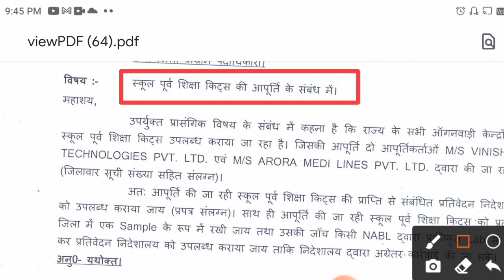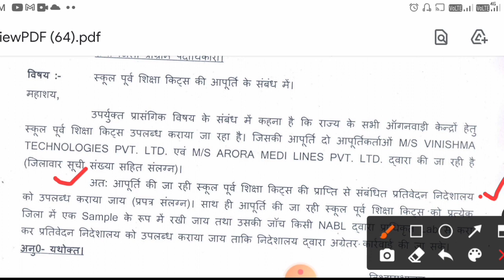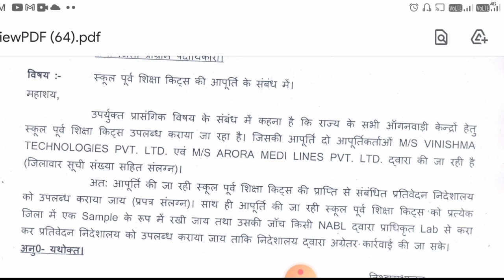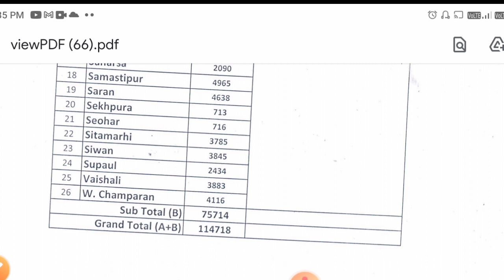aanganwari icds letter! सभी आंगनवाड़ी केंद्रों में ! दिए जाएंगे इतने सारे सामान!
🙏 आप सभी आंगनबाड़ी बहनों का हमारा चैनल dk technical gya मैंंं स्वागत हैै!

icds letter
icds bihar letter
icds aanganwari